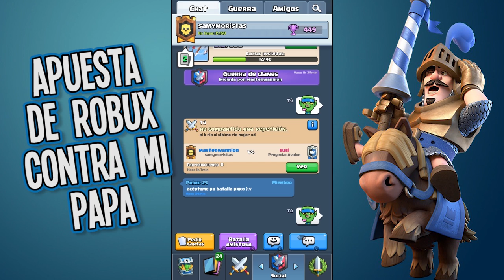Apostando con mi Papá en Clash ROYALE! Si le gano me da robux! morosamy vs aza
(ʘ‿ʘ)╯Graba tus gameplays de roblox como PRO Usa OBS streamlabs:
Hoy les traemos un video clash royale. EN este video hacemos una apuesta de robux con mi papá. Si yo le gano a mi papá en clash royale el me da ROBUX! Ojala les guste este video de clash royale en español con Moro y Aza.

Graba tus gameplays de roblox como PRO Usa OBS streamlabs:
Subscríbete a Nuestros Otros Canales:
Clau y Edu GamePlays
Musical.ly: @samy.moro
Samantha.moroni
En ROBLOX búscanos como SamyMoro y MoroSamy

🙊🙀🤣 Momentos Incómodos en en BAÑO! 🙊🙀🤣